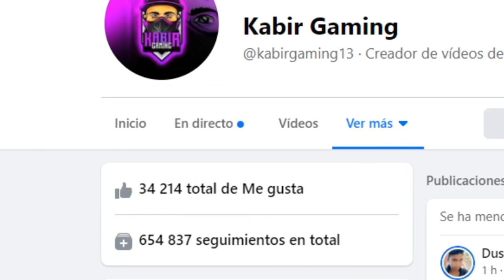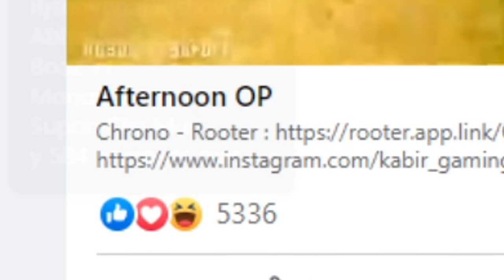ESTE HACKER VOLADOR es STREAMER FAMOSO 😡 - FREE FIRE INACHETE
Descubrí un youtuber famoso que usa hacks en Free Fire...